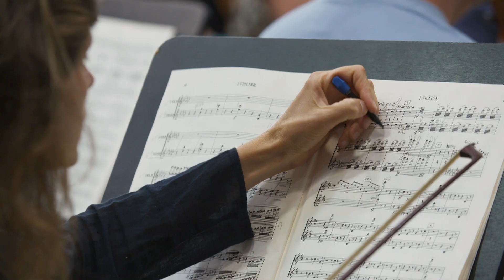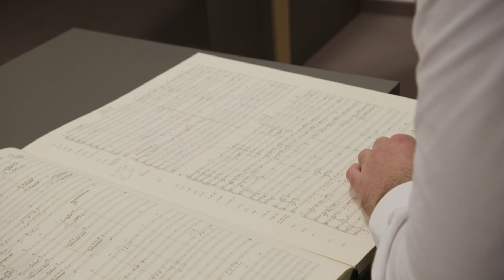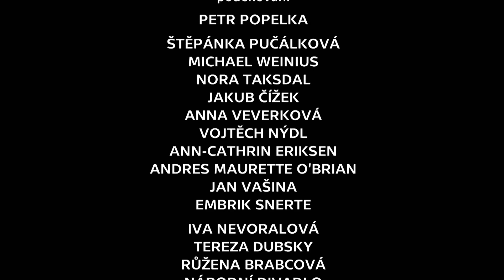Písně z Gurre v Praze po 17 letech, 250 hudebníků na scéně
20. června 2023 zazněla ve Státní opeře Praha monumentální kantáta Písně z Gurre Arnolda Schönberga. Na podiu se pod taktovkou šéfdirigenta rozhlasových symfoniků Petra Popelky sešel početný zvukový aparát: pět sólistů, recitátor, mužský sbor, smíšený sbor a velký orchestr, který tvoří 25 dřevěných dechových nástrojů, 25 žesťových nástrojů, čtyři harfy, celesta, 16 různých bicích nástrojů (včetně železných řetězů) a k tomu velmi početná smyčcová sekce. Česká premiéra Písní z Gurre se uskutečnila 9. června 1921 v Novém německém divadle pod taktovkou Alexandra Zemlinského. V novodobé české historii byly Písně z Gurre naposledy uvedeny v roce 2006 na Pražském jaru. Návratu na pražské pódium se tedy dočkaly po sedmnácti letech.

Projekt vznikl ve spolupráci se Státní operou Praha a festivalem Musica non Grata.

Symfonický orchestr Českého rozhlasu
Norský rozhlasový orchestr
Michael Weinius
Susanne Bernhard
Štěpánka Pučálková
Yngve Søberg
Kevin Conners
Dietrich Henschel
Český filharmonický sbor Brno
Petr Fiala sbormistr
Petr Popelka dirigent

Zhotovila Česká Televize.